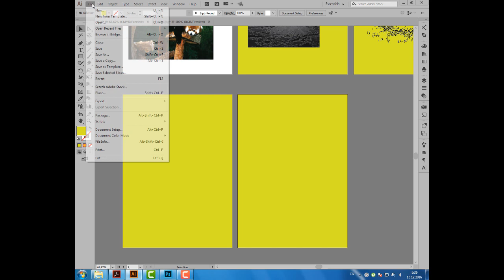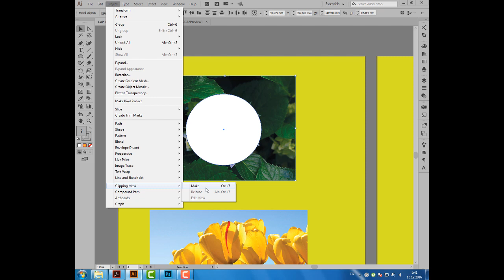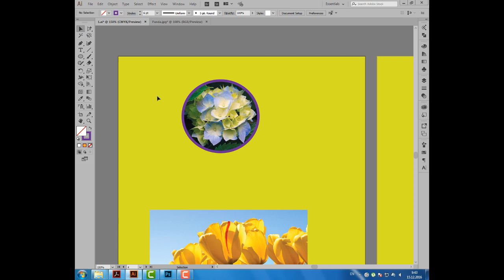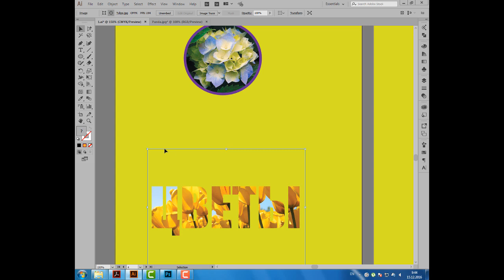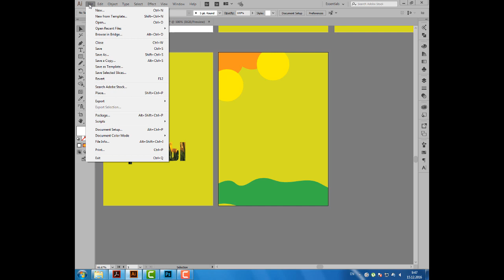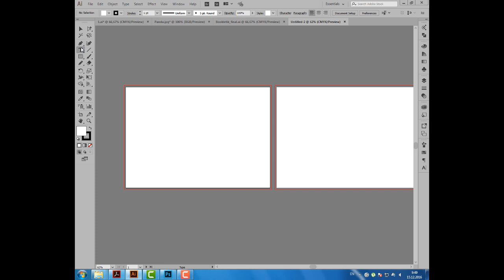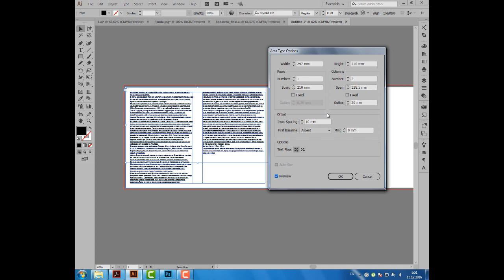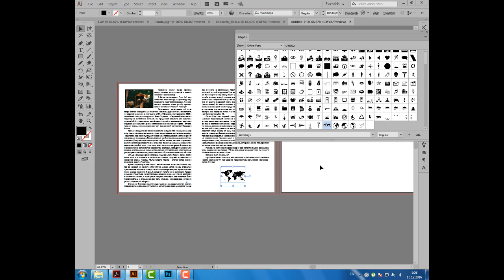Уроки Иллюстратора. Adobe Illustrator. Урок 27. Маска обрезки. Clipping mask.